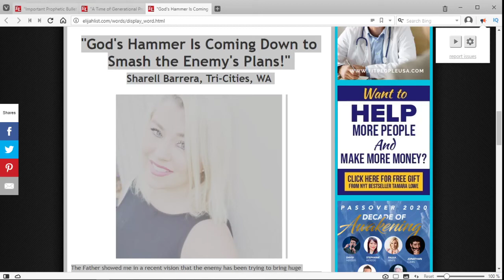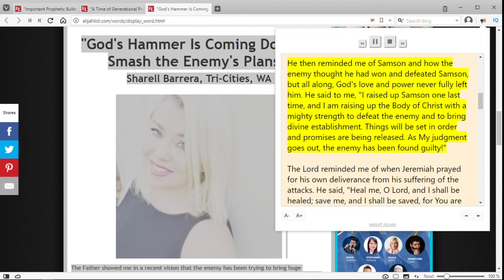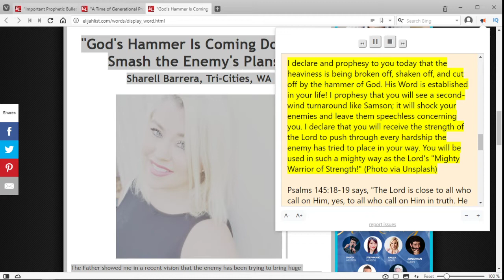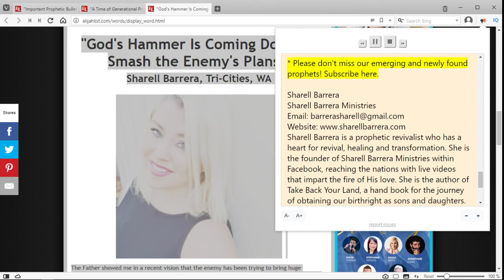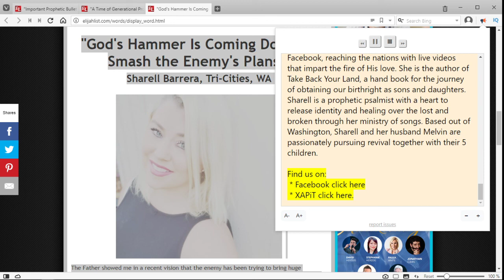"God's Hammer Is Coming Down to Smash the Enemy's Plans!" - Sharell Barrera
A new prophetic article from The Elijah List called "God's Hammer Is Coming Down to Smash the Enemy's Plans!" written by Sharell Barrera from Tri-Cities, WA.
"The Father showed me in a recent vision that the enemy has been trying to bring huge discouragement to the Body of Christ. Many have felt like wounded warriors, trudging against all the opposition and warfare. The enemy has been tearing apart families and churches, bringing discord, lies and pain. He has also been bringing affliction onto those fighting on the front lines. He has relentlessly been whispering lies to those of you believing and holding onto the promises of the Lord."